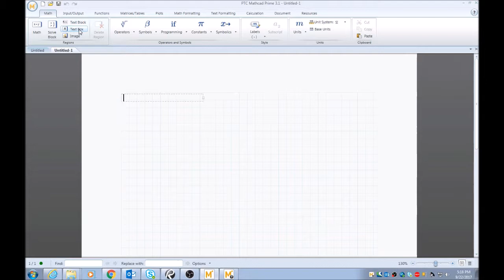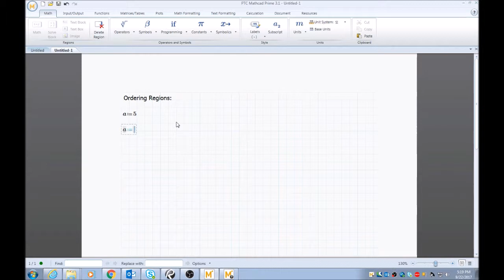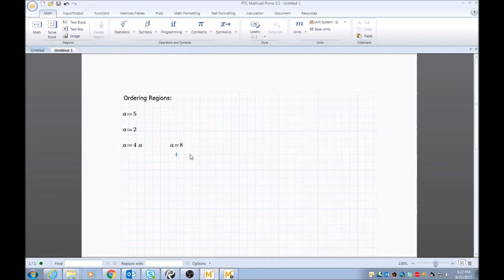Ordering Regions and the Importance | Mathcad Tutorial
Mathcad Basics Tutorials: Ordering Regions and the Importance. Have fun with Mathcad Prime!